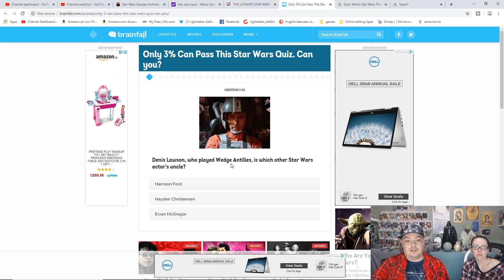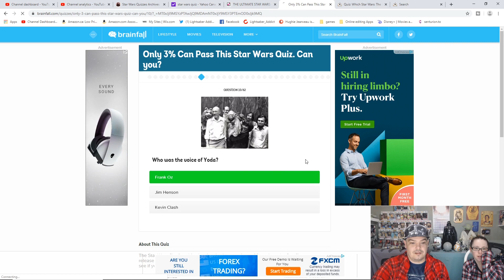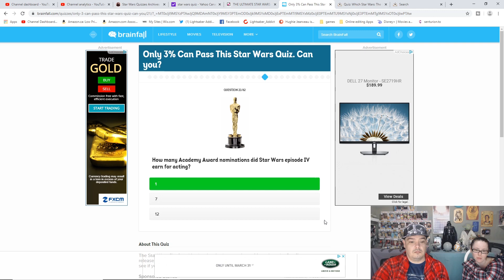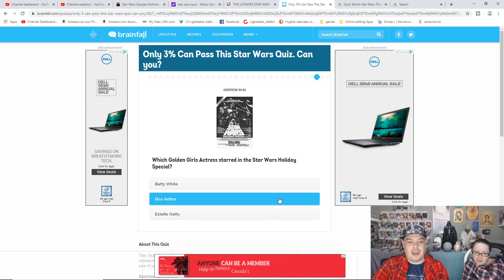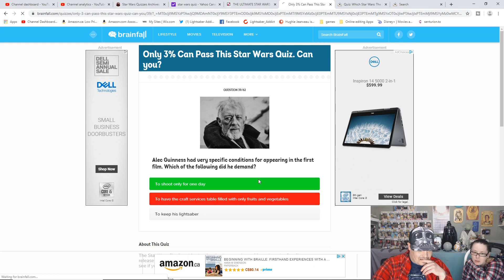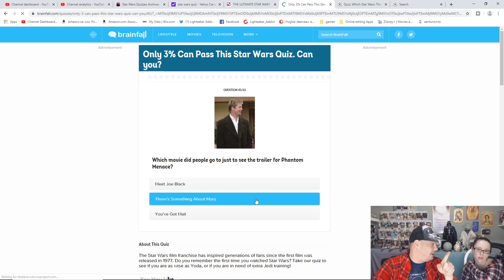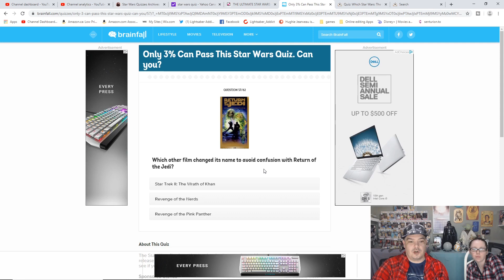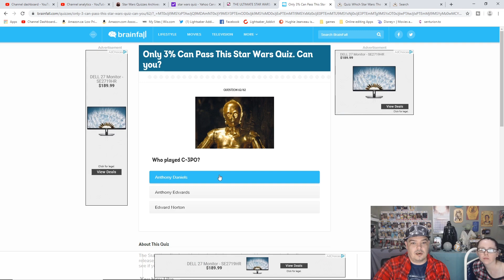Only 3% Can Pass This Star Wars Quiz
We have a Discord server. Come chat us up.

We have Merch that you can purchase to help out our channel.

Blue Yeti USB Microphone
Dell Latitude E6430 Laptop
Vertical Mouse with LED Light
NEUMA Professional Microphone Stand
HP Elite 6300 SFF Business Desktop Computer

Mailing Address
Lightsaber Addict
159 Louis Street, Townhouse 144
Sudbury, Ontario, Canada
P3B 2H4